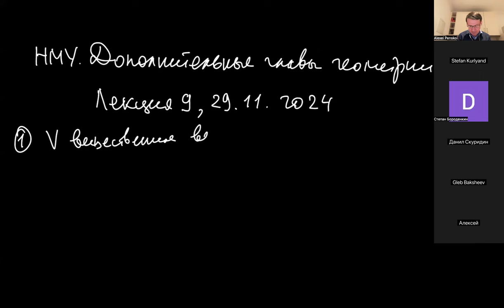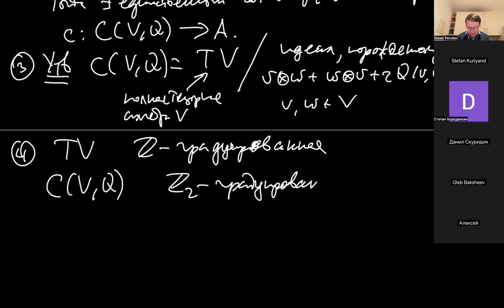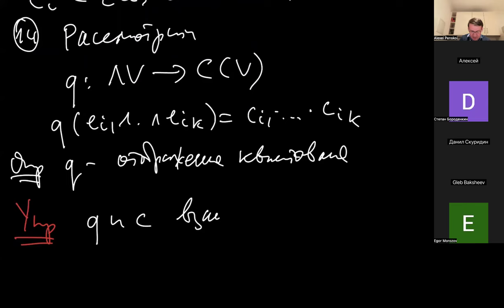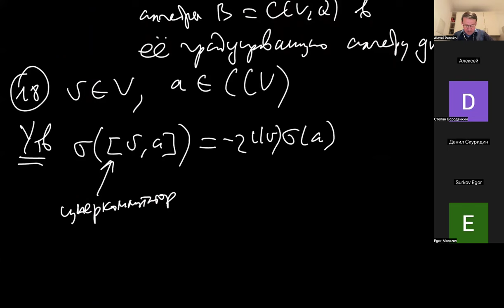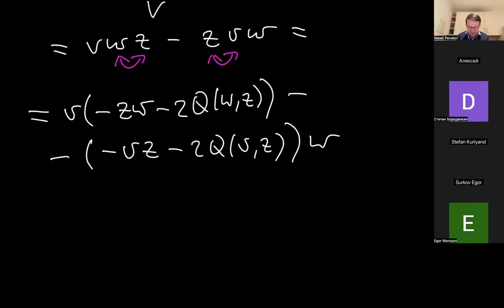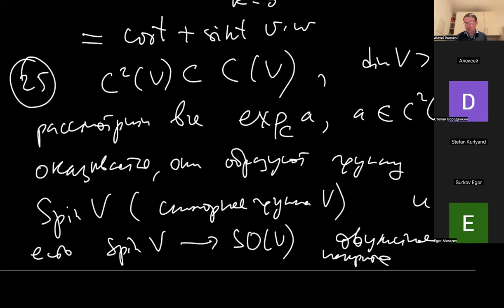Дополнительные главы геометрии, Лекция 9, А.В. Пенской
29.11.24
Спецкурс рекомендован для 3-5 курсов
Лектор - Алексей Викторович Пенской